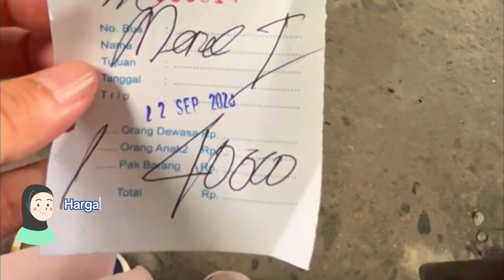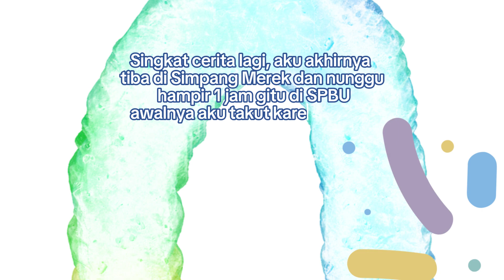SENDIRIAN KE DANAU TOBA🙀 PERTAMA KALI PARALAYANG DI DESA TONGGING 🪂🪂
Halloo teman-teman semua!!

Ini cerita ku pertama kali solo travelling dan pertama kali juga tandem paralayang.
Perjalanan pertama ku ke Danau Toba di Desa Tongging, serius indah bangets.

Penginapan : Romansinasi Hotel (150-300 ribu)
Parayalayang : IG kuliki_parayalang_karo (900 ribu)
Transportasi : Medan - Tongging PP (80 ribu)

Untuk yg mau pergi aku saranin naik Sinabung Travel, cari arah ke Silalahi. Jangan naik Sampri karna cuma sampai simpang doang.

Teman-teman kalo ada saran dan masukkan, silahkan komen dibawah yaa.

SELAMAT MENONTON :)